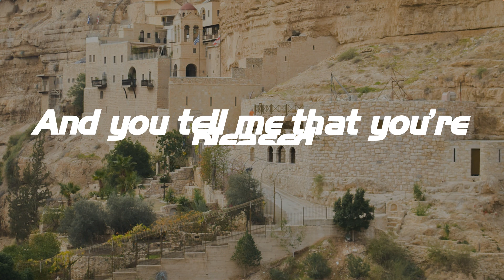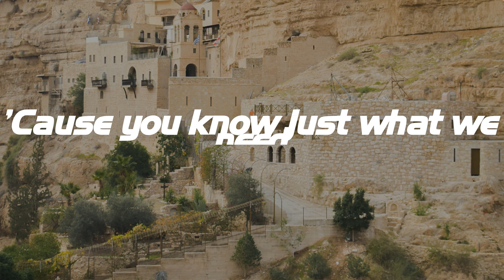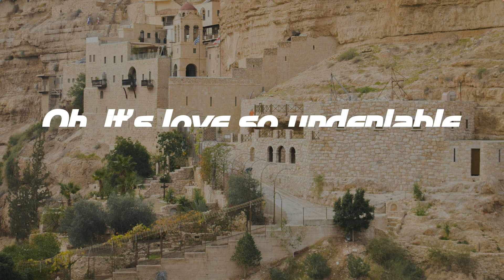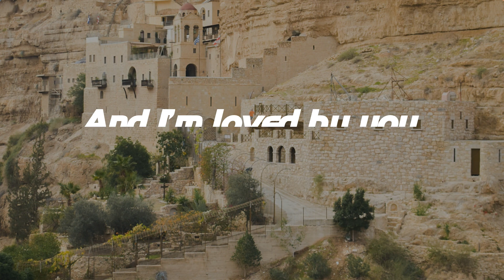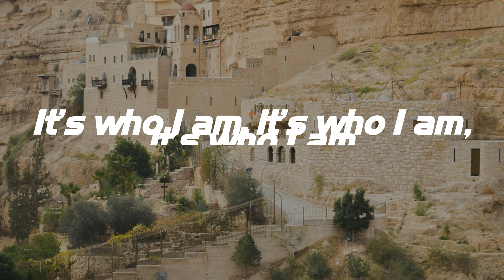Good Good Father - Chris Tomlin (Lyrics)